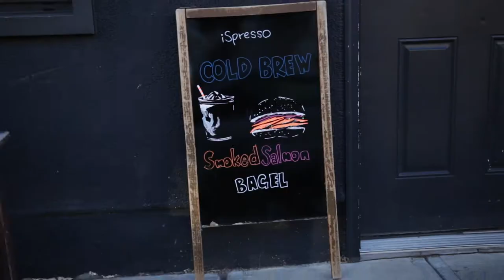Ispresso at Park Art exhibition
Ispresso At Park is proud to support local artist and showcase there work.

 produced by the Throne
AQUASTONETHRONE.COM